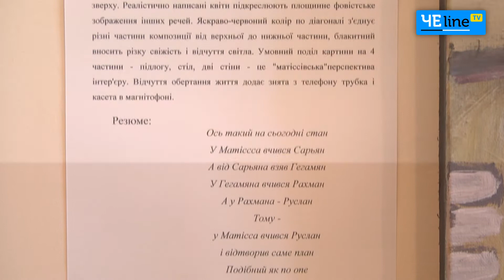Кубоэкспрессионизм: черниговский художник создает натюрморты, которые оживают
В Черниговском художественном музее открылась выставка «живых натюрмортов».